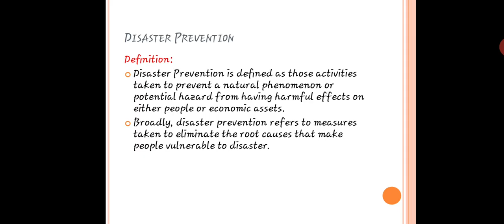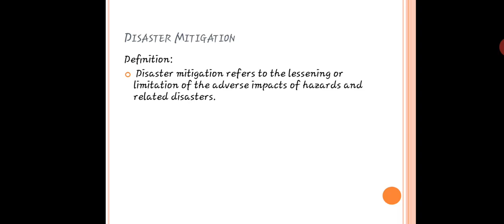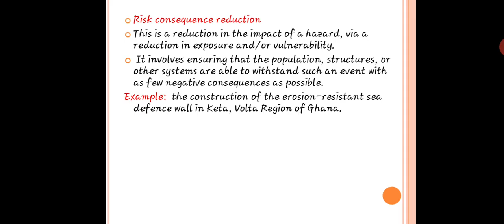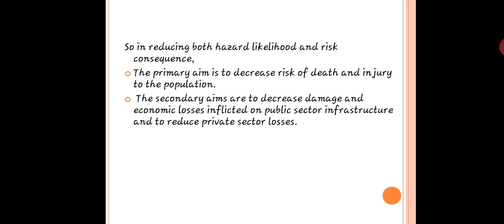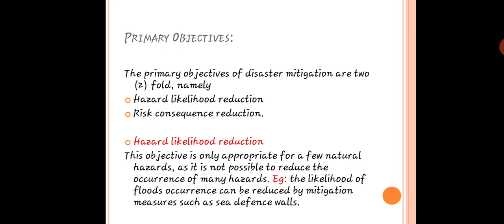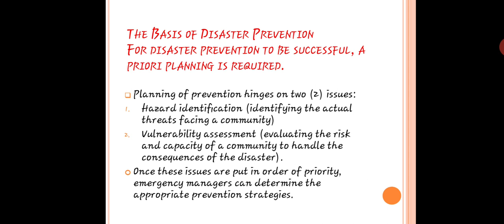DISASTER PREVENTION AND MITIGATION-MODULE 3-KTU-DISASTER MANAGEMENT S5